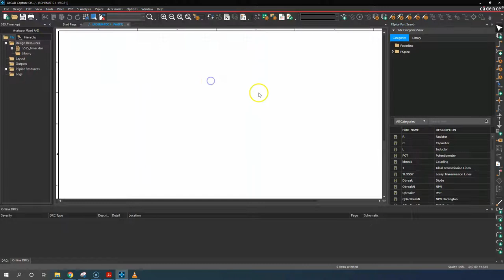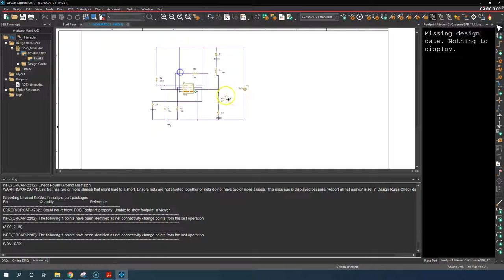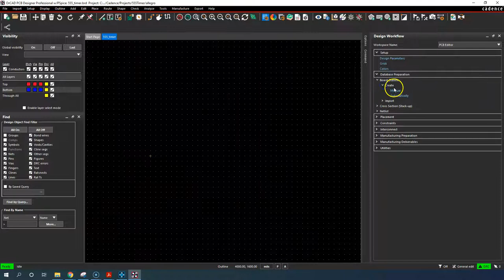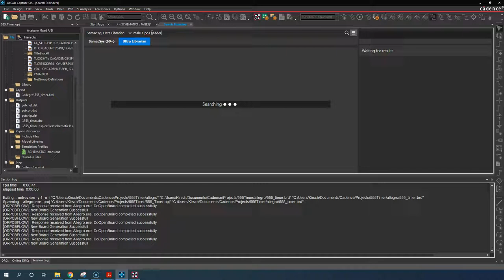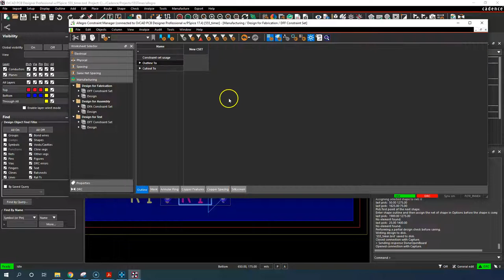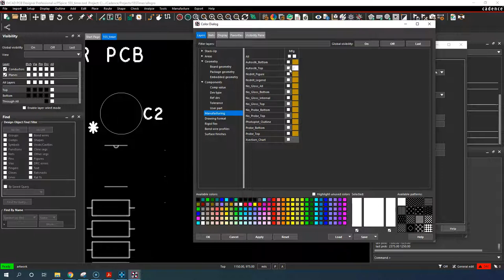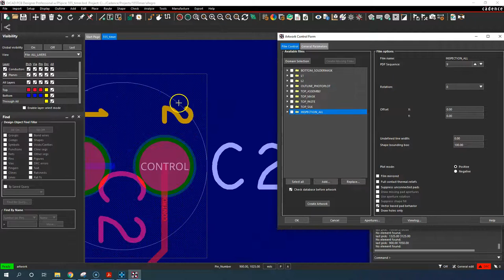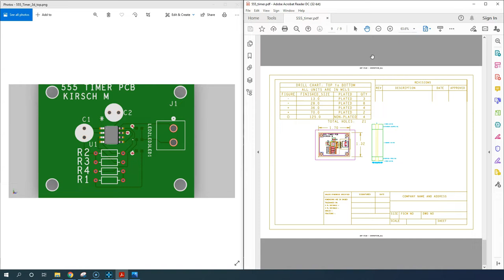The Best PCB Design Tutorial for Beginners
If you're looking for a fast pick-me-up quick start in Cadence OrCAD 17.4 for beginners in PCB design, then this video is for you.

In this full PCB design tutorial, I show you how to use OrCAD 17.4 most efficiently to lay out a printed circuit board.

You'll also know how to create Gerber and Drill files. Now, this is by no means a full course in PCB design, like PCB footprint creation, schematic symbol creation and all that, but you'll have a general idea of the process and can bang out a PCB for the 555 Timer chip.

In this project we use the Texas Instruments TLC555. Unfortunately when I tried to simulate this schematic circuit in PSPICE, it didn't oscillate, so I got lazy and just pushed forward with the design anyway to get this video out.
My Professional Gear Collection:

Audio Equipment 🎧
Blue Yeti Microphone
Lavalier Microphone
Microphone Stand

Computers 💻
ASUS ROG Strix G15
M1 MacBook Pro

Computer Accessories 🖱️
Docking Station
Bluetooth Keyboard

Teaching Tools 📚
Tablet/Display
Graphing Calculator
Scientific Calculator

Storage Solutions 🗄️
2 TB SSD
128 GB SD Cards